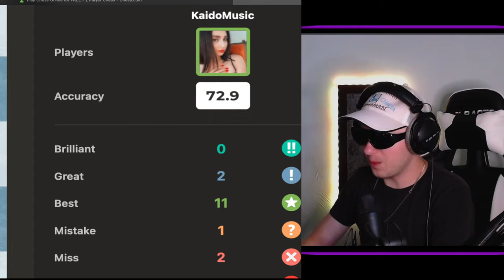Pawns Are USELESS.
Kaido chess plays by sacking pawn after pawn
Caro Kann
Scotch Gambit
Pawns are garbage trash
Hit us on discord